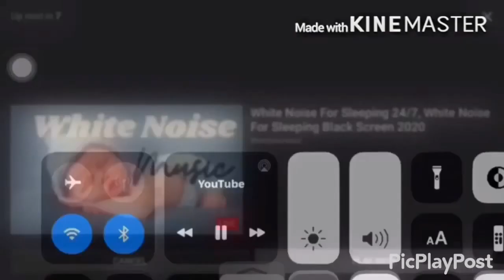Everyone Fights Bad Characters Add Round 27